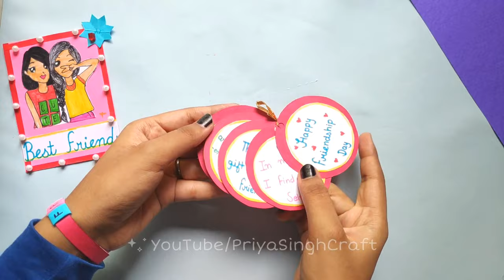DIY friendship day gift idea | DIY friendship band | How to make friendship band | paper craft idea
I am so happy and grateful to share all my knowledge about Art & Craft. On this channel I upload videos related to paper craft, best out of waste, home decor, school supplies, paper games and so many things.

1
2